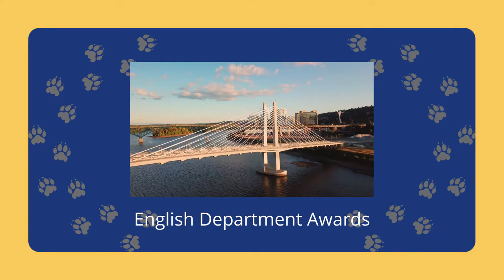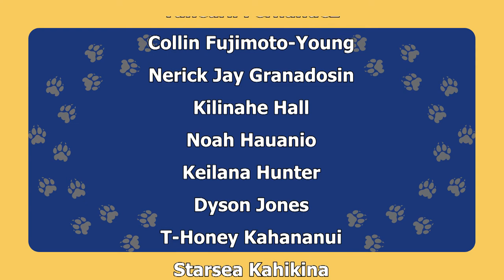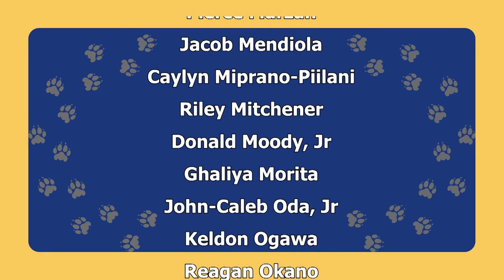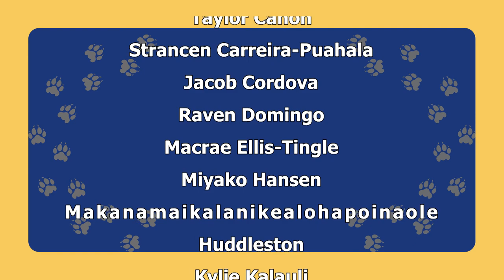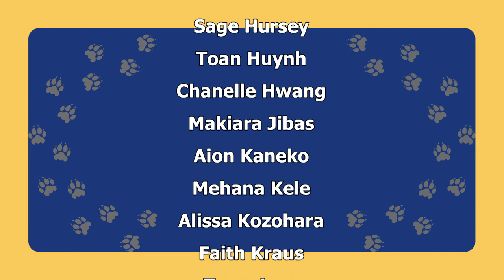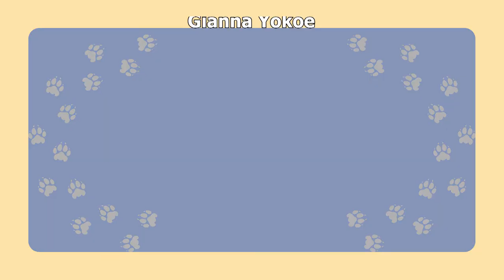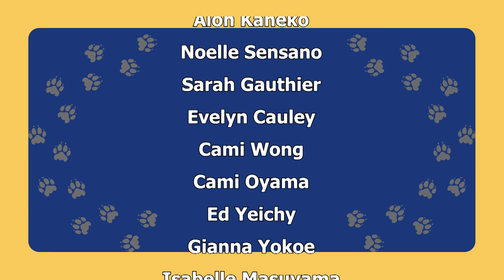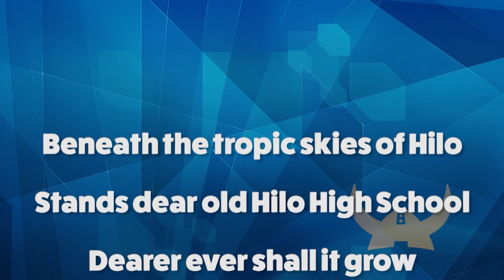2021 Senior Awards Night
Aloha!  Join us in congratulating our Class of 2021 Hilo High Seniors, in academic and personal achievement.